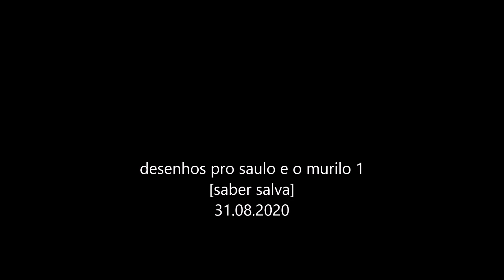desenhos pro saulo e o murilo 1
[saber salva]
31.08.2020